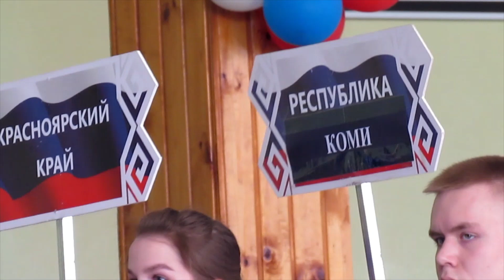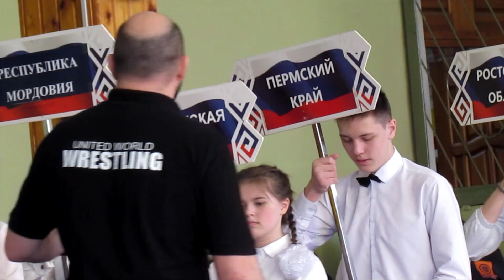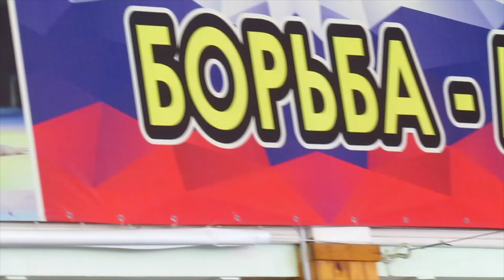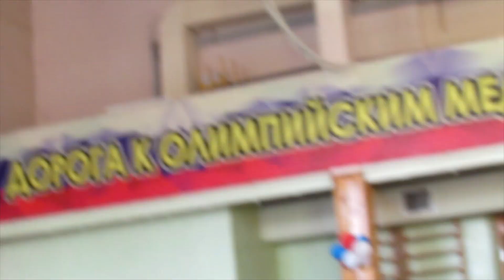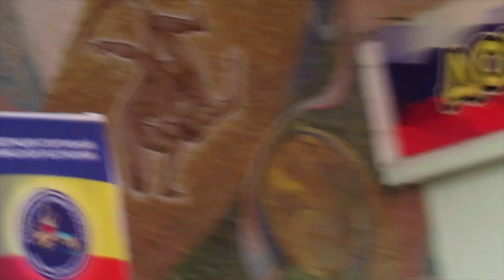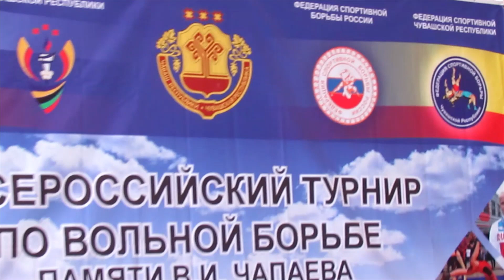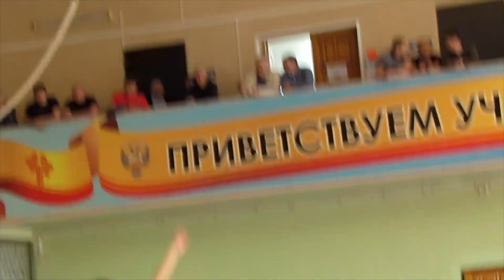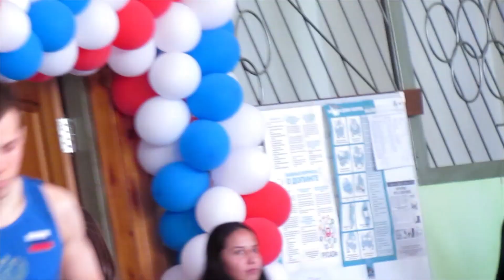всероссийский турнир в чебоксарах. эпизоды борьбы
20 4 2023, чебоксары, эпизоды всероссийского турнира по вольной борьбе.